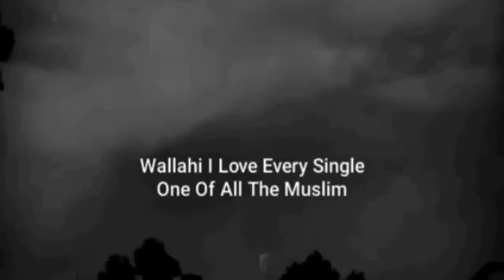Come back to Allah